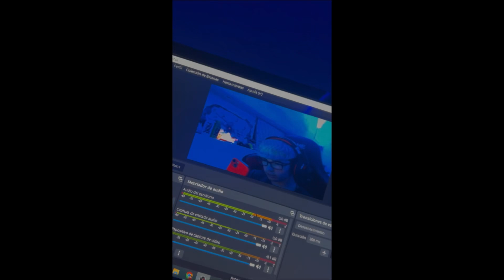COMO SON LOS DIRECTOS DE GOKU111?